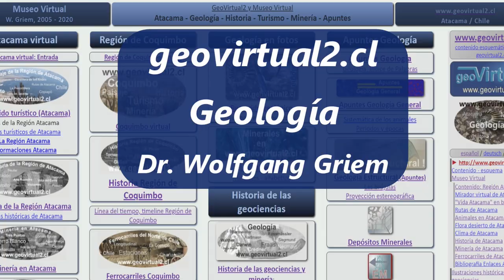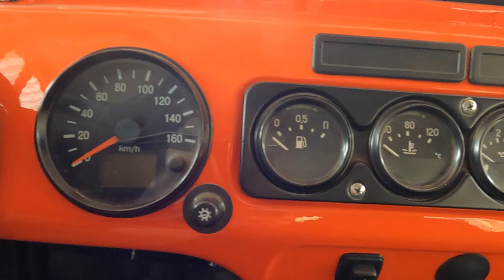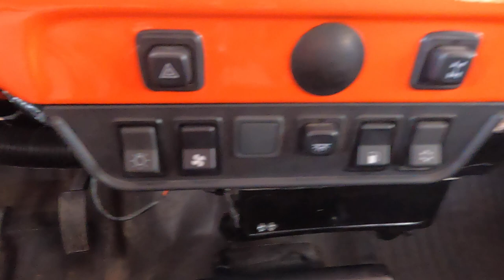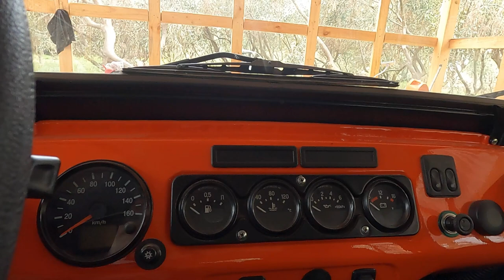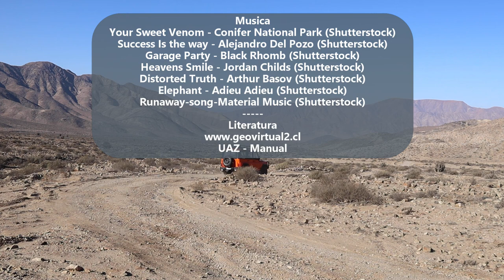UAZ Hunter Atacama en Atacama: El vehículo todo terreno más robusto - algunos datos.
La herramienta más importante para un Geólogo en Atacama un vehículo 4X4: Aquí un UAZ Hunter - Atacama - Algunos datos, imágenes en terreno y su funcionamiento. El Hunter de UAZ (Ulyanovsky Avtomobilny Zavod) es un verdadero todo terreno con caja reductora, cierre diferencial y 21 cm espacio hasta el terreno. En el desierto de Atacama ese vehículo es muy útil y en cierta forma se integra al paisaje bien harmónico. Es un vehículo hermoso. Aunque tiene su carácter y requiere una atención especial.

*Contenido:*
1) UAZ en caminos desafiantes
2) Mis vehículos desde Landrover a UAZ
3) Informaciones generales
4) Ventajas positivos
5) Vistazo desde afuera
6) Los instrumentos - el interior
7)  Maletero
8) El motor
9) En terreno
10) Cargar Benzina
11) Terreno 4X4
12) Ventajas
13) Particularidades